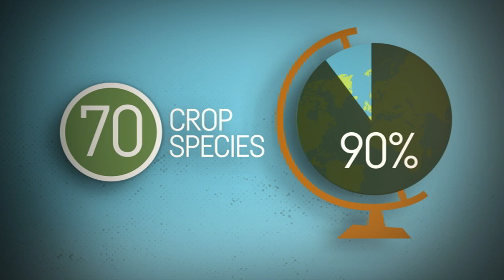Junior Beekeepers - Behind the News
Near Richmond in Tasmania is what’s thought to be Australia’s only junior bee-keeping club. Its members learn all about the fascinating world of bees and how to get the best honey from their hives. They’re even hoping to represent Australia at an international competition. And their teachers are hoping that they’ll keeping the bee businesses buzzing along in the future.

TEACHER RESOURCES
Students explore the features of the honey bee, including habitat and unique features - Science years 5, 6 & 7